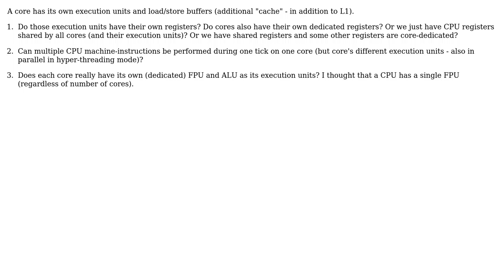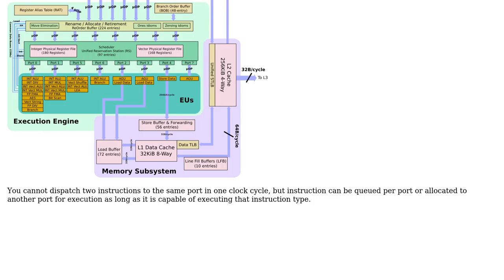Can one core perform several operations/instructions during one tick (because core has different...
Can one core perform several operations/instructions during one tick (because core has different execution units)?

With thanks & praise to God, and with thanks to the many people who have made this project possible! | Content (except music & images) licensed under CC BY-SA | Music | Images & others | With thanks to user Mokubai user Code Complete and the Stack Exchange Network Trademarks are property of their respective owners. You are responsible for your own actions.